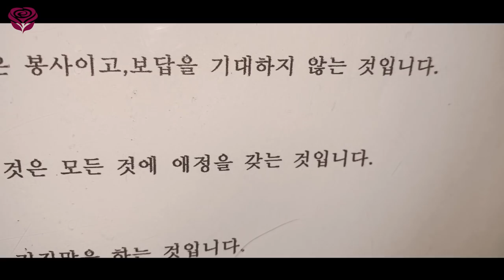⭐️혜라엄마 미용실 가던 날 🍄 약자, 강자 이야기🌈